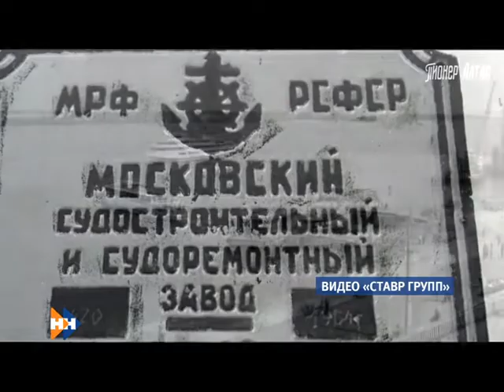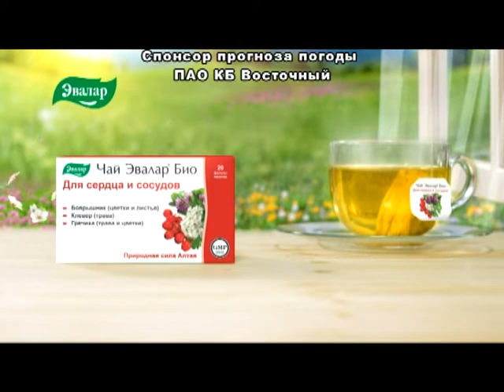Информационная программа «Наши новости». 01.04.2019. Дневной выпуск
- Сезонная надбавка. Кому и на сколько в крае повысят пенсию с сегодняшнего дня?
- Лучше, чем лечение. Какие прививки еще не поздно поставить жителям края ?
 - Погружение в прекрасное или зачем журналисты взяли в руки оружие?